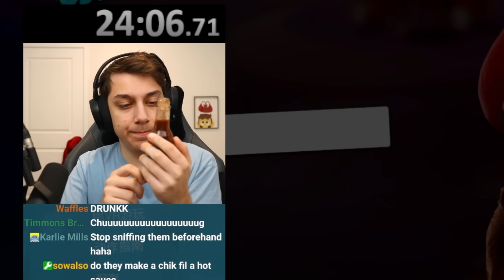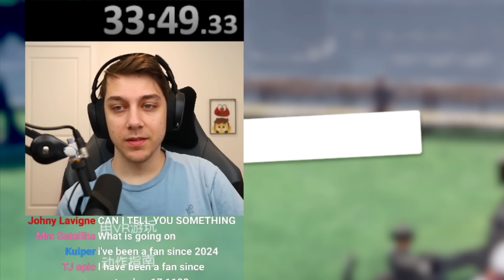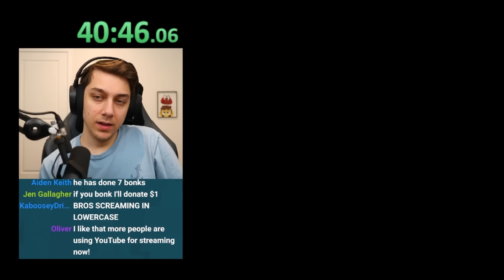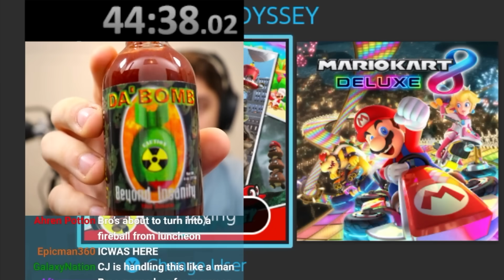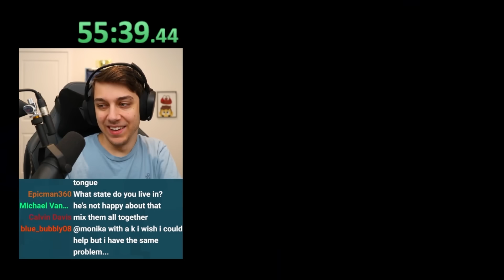If Mario bonks, I drink Hot Sauce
I have made a mistake... again.